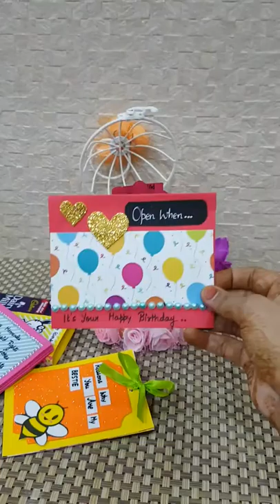Love Cage Hamper😍😍